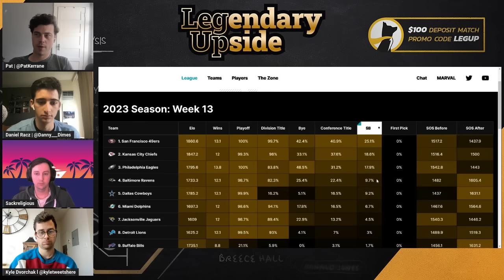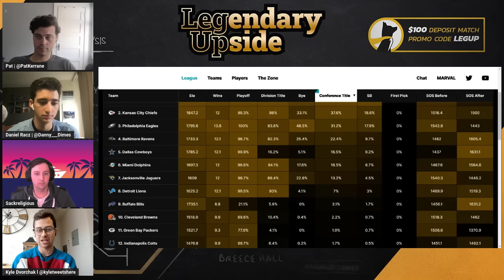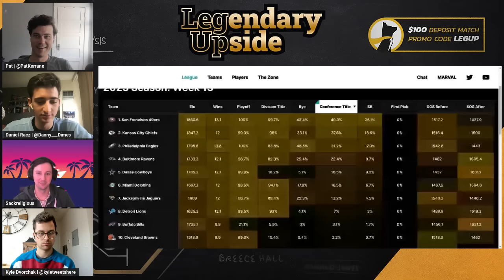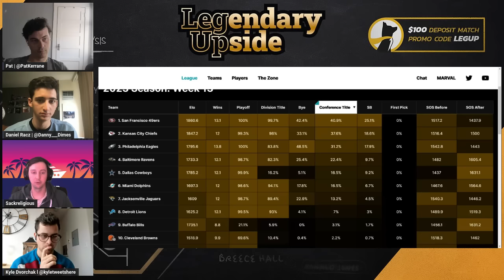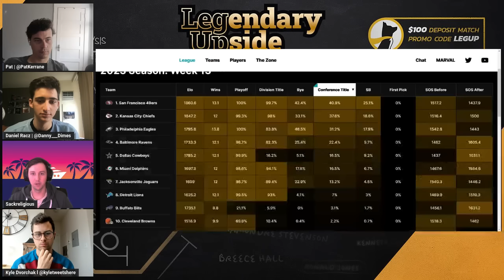Playoff Best Ball Overview w/ Kyle Dvorchak, Daniel Racz, and Sackreligious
Pat Kerrane is joined by Daniel Racz, and Kyle Dvorchak, and Sackreligious, to talk through the upcoming playoff best ball contests like Underdog's The Gauntlet.

The crew discusses the critical importance of drafting a team that is live for the Super Bowl round -- and how this basic understanding of the game gives you a big edge on the current field. They also dive into additional fundamentals to keep in mind.

They also preview topics that will be discussed on upcoming premium pods/videos. The current plan is to begin recording those on December 11th.

Sign up for the Legendary Upside newsletter.

Fill out the form activating a $50 Underdog credit (for yearly LegUp subscribers).

00:00 - Intro
03:05 - The differences between regular season bestball and playoff bestball
05:23 - How to think about playoff bestball in a bracket style tournament
08:20 - Focus on the conference championships as a way to build.
11:36 - Breaking down the edge in playoff bestball
15:30 - Week 17 is all that matters for regular season, but is the Super Bowl the only thing that matters in playoff bestball?
23:47 - Focus on playoff odds when drafting teams.
26:35 - Underdog gives us a blueprint with draftroom ADPs
33:07 - The market in playoff bestball is so volatile that unique combinations don’t matter.
35:49 - Players that stick out early in the contest for better or worse.
43:32 - How many NFL teams do you want to target per draft?
45:54 - You can not fall asleep in these draft rooms.
52:54 - Take swings to exploit the market early.
1:01:12 - Doing weird things in drafts to get super teams in the Super Bowl
1:06:12 - Thinking about teams from the same division and how to draft them.
1:09:40 - Thoughts on roster construction.
1:12:45 - Letting the draft come to you means a different thing in playoff contests.
1:16:35 - Ultimately, choose your own adventure.